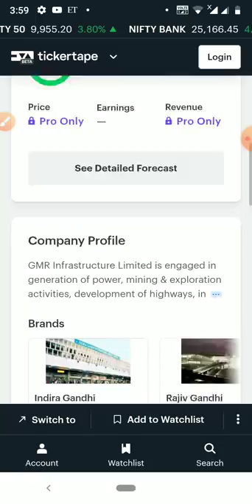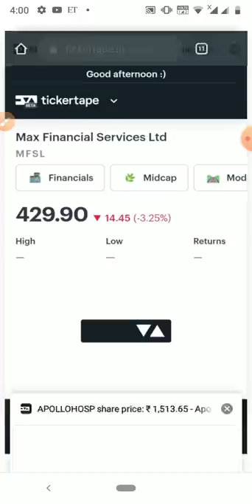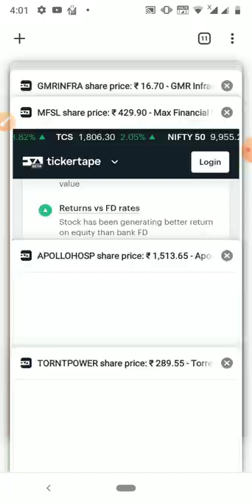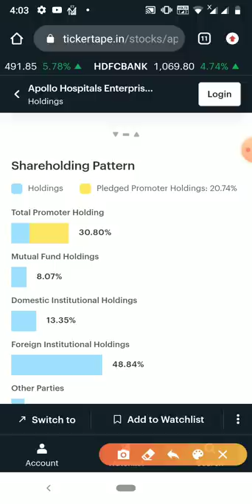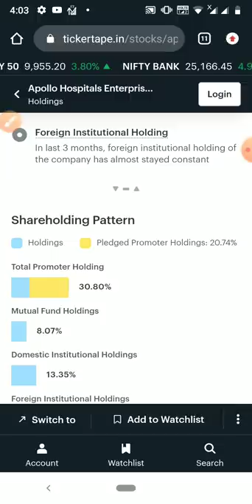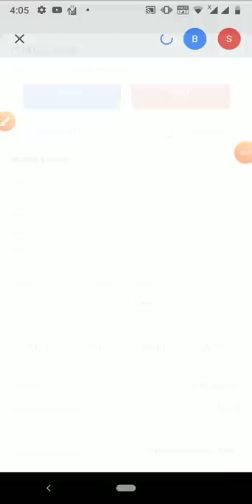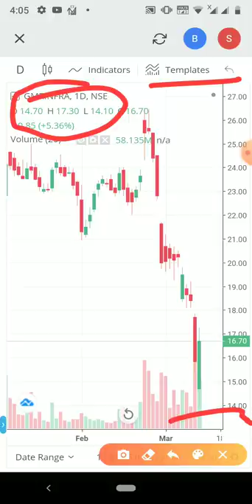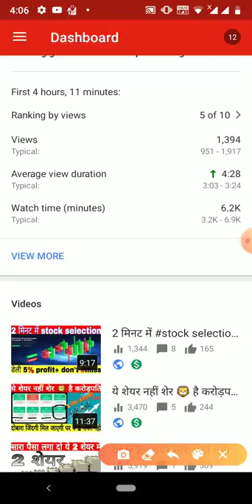सावधान अगर आपने इन 6 Company में निवेश किया है तो निकल जाओ